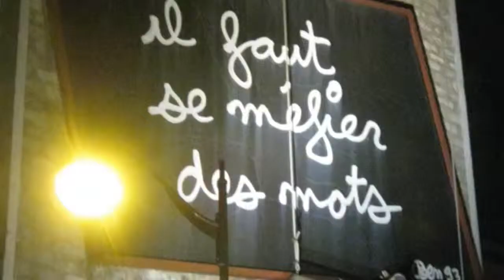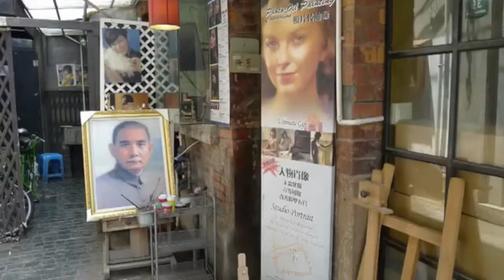What is culture?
Pop look at culture